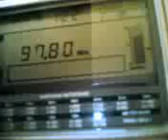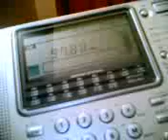Sozopol, SE Bulgaria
97,6-Romania Muzical(S Romania,Bucegi,dist.=395km.);
97,8-BG Radio,Varna(NE Bulgaria,dist.=90km.)+97,8(Guerilla,E Romania,Constanta,dist.=210km.)